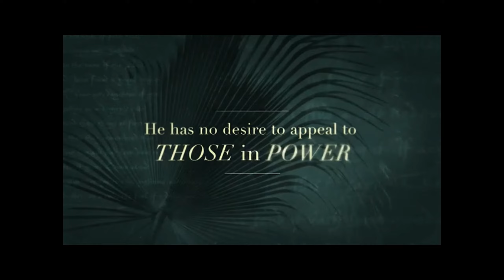Your King is coming | Pastor Mark Grogan